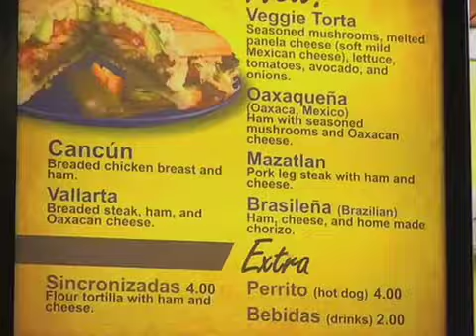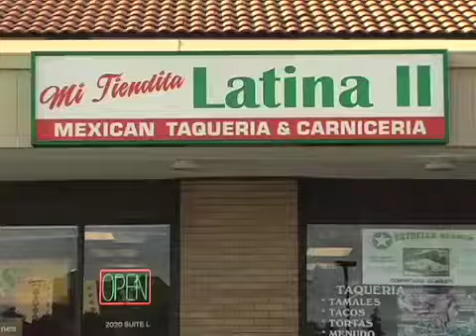TE032710 C.mov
Tercera parte del segundo programa de TIEMPO EXTRA